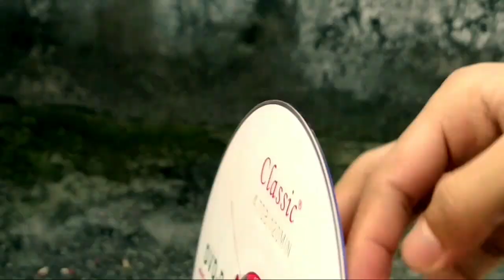Matchstick chain reaction /Amazing Experiment with matchstick